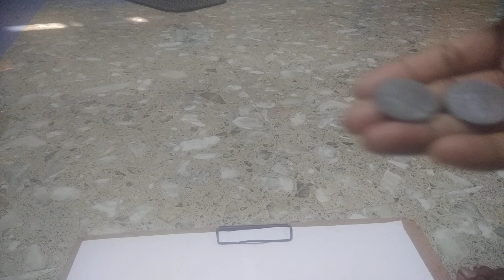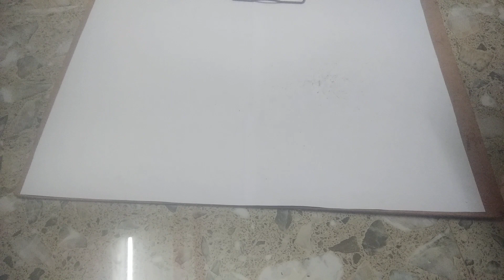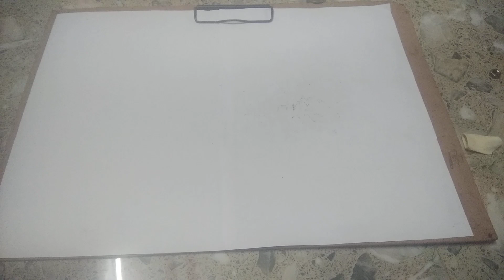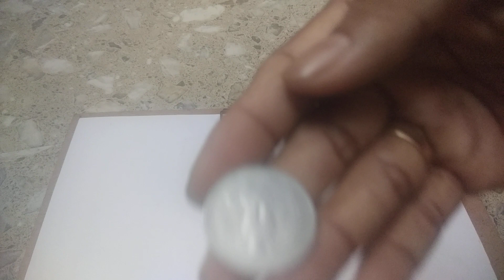SUMMER PROJECT,BALLOON EXPERIMENT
THESE VIDEOS ARE FOR PRACTICAL KNOWLEDGE OF SCIENCE EXPERIMENTS